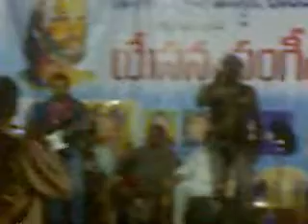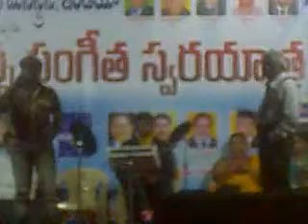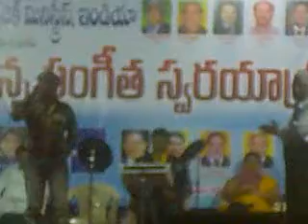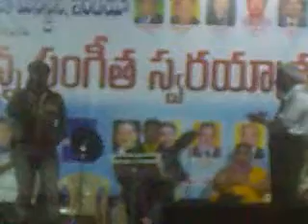Christian telugu songs:nishbhdham vintha,organised by symphony music ministries,india.sponcer this p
Christian telugu songs:nishbhdham vintha,organised by symphony music ministries,india.sponcer this programme centinary self supporting telugu baptist church,nalgonda.place:unruh pura centinary baptist church,jangaon
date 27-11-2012